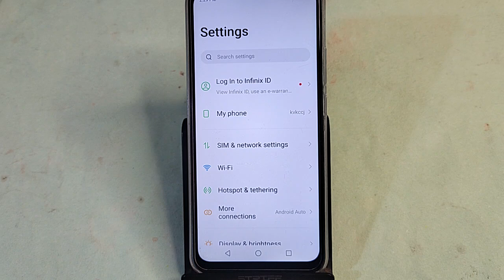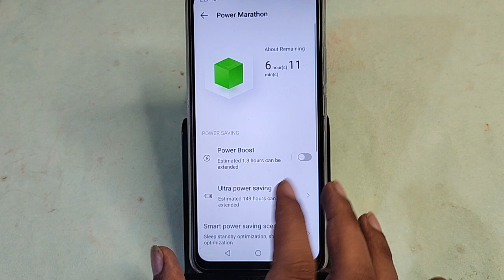Infinix Note 40 5G me battery percentage kaise karen, how to show battery percentage